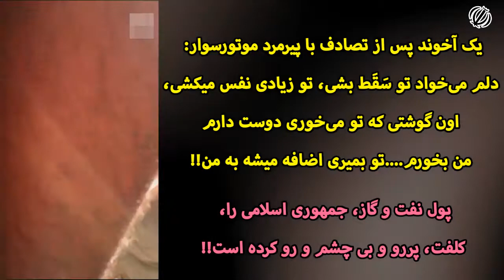آخوند به یک پیرمرد: دلم می‌خواد تو سَقَط بشی، تو زیادی نفس میکشی!